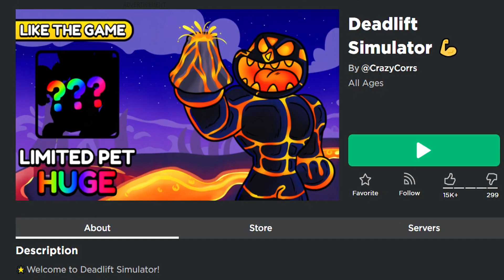💪6 NEW WORKING CODES for DEADLIFT SIMULATOR Roblox in August 2023 💪 Codes for Roblox TV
💪💪DEADLIFT SIMULATOR💪💪
In this video I will show you ALL DEADLIFT SIMULATOR CODES on Roblox! The NEW codes will give you rewards for DEADLIFT SIMULATOR...

CODES in this video:

WINTER – Redeem code for free rewards (NEW)
50KVISITS – Redeem code for free rewards
CCGAMES – Redeem code for free rewards
RELEASE – Redeem code for free rewards
LuckyDucky – Redeem code for free rewards
DESERT – Redeem code for free rewards

gaming dan, itzvexo, alphabolt, codes for roblox tv, codeninja, codes for roblox, codes channel for roblox, best channel for roblox, about roblox,